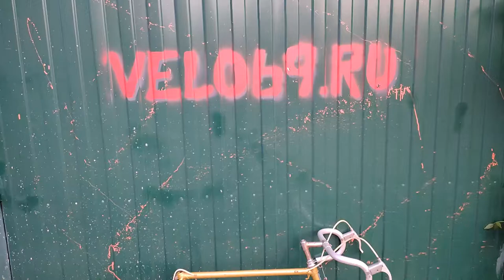Золотой Старт-Шоссе и колеса от BearBike